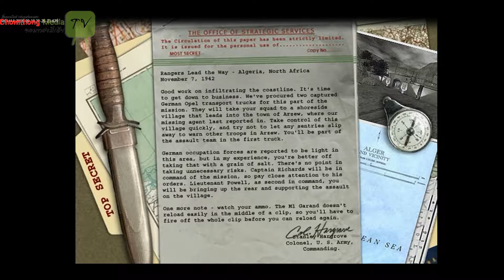เกมส์ medal of honor ep1 จอมทองมีเดีย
เกมส์เก่า เรื่องราวสมัยสงครามโลกครั้งที่ 2 สนุกมากครับ ลองชมดูครับ